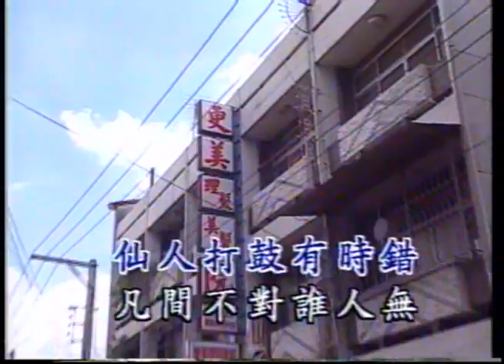返去有前途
反毒歌曲【返去有前途】詞：林藝斌 曲：趙永豐 唱：林信昌
仙人打鼓有時錯、凡間不對誰人無、離開束縛的監牢、從今以後愛改過、阮某治厝的煩惱、
還有年老的父母、返去做捨要如何、加哉有人生保護、輔導創業有前途、有前途‧‧‧。